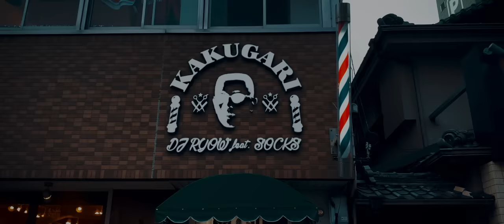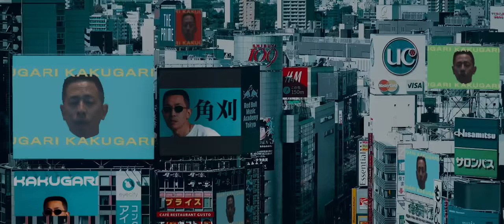DJ RYOW『KAKUGARI feat. SOCKS』【Music Video】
『KAKUGARI feat. SOCKS』
Produced by DJ RYOW / Beats by SPACE DUST CLUB
Music Video Directed by White House Films（DREAM TEAM MUSIC）

［LINE UP］
1. RUNUP feat. AKLO
2. no talk zone feat. JIN DOGG
3. 博徒2020 feat. “E”qual, SOCKS, ¥ELLOW BUCKS, AK-69, 般若, 孫GONG, R-指定
4. We Runnin feat. ¥ELLOW BUCKS
5. KAKUGARI feat. SOCKS
6. Celebration feat. Hideyoshi, Young Dalu, VILLSHANA
7. Dream Ship feat. Shurkn Pap, VILLSHANA
8. DANCE WITH ME feat. SOCKS, VILLSHANA
9. Call Me feat. SARA-J, Ymagik, さなり
10. 夢から醒めても feat. Jinmenusagi
11. エーマ feat. CHOUJI
12. Dream Melody feat. VIGORMAN, OZworld a.k.a. R'kuma
13. Sky's the limit feat. RIRI, SALU, SOCKS
14. DREAMS AND NIGHTMARES feat. NORIKIYO, PUSHIM